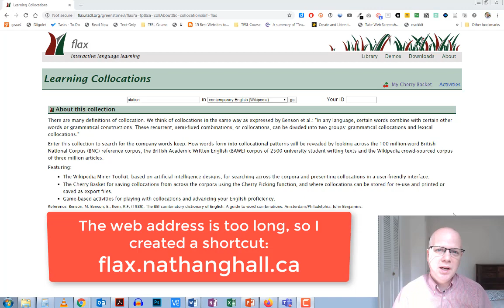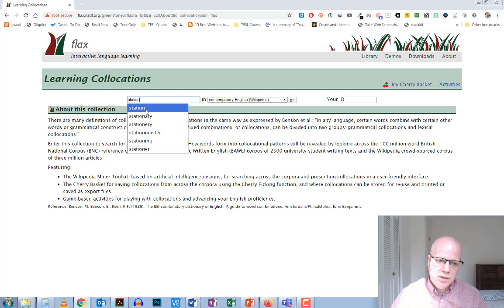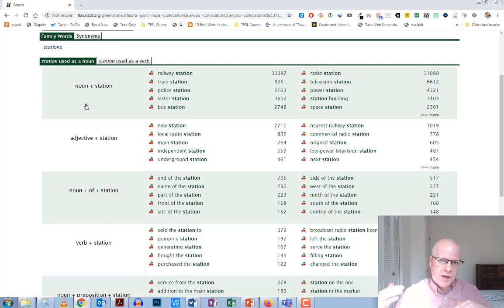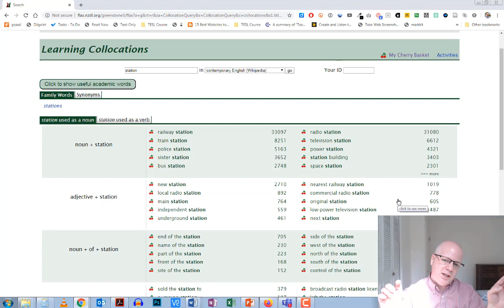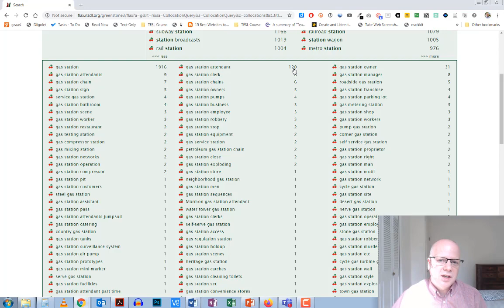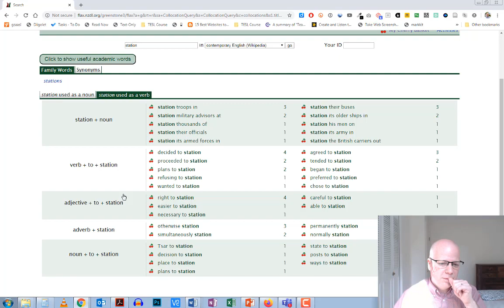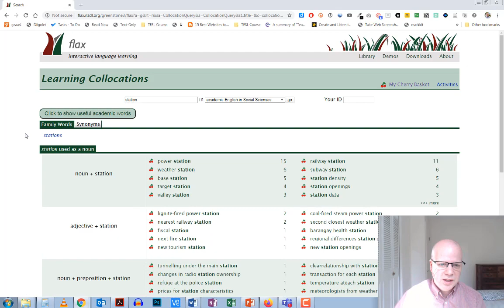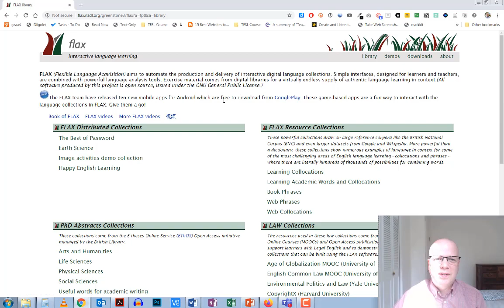Using Flax to find word collocations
Learn how to use the Flax Learning Collocations site to find word collocations.